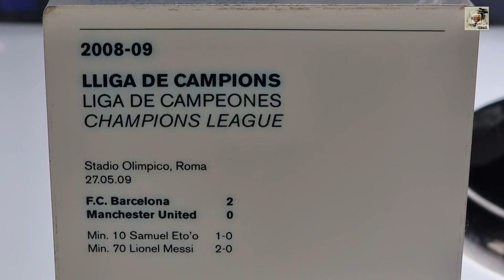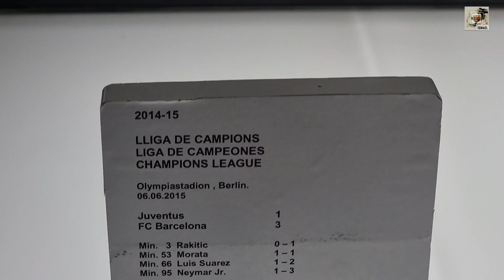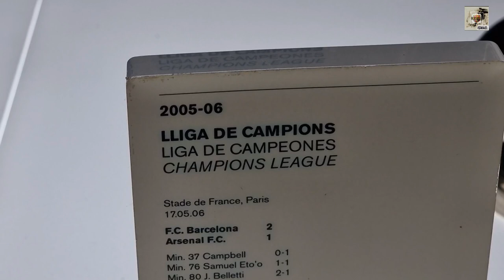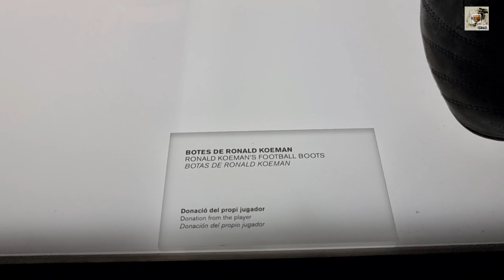LA GRAN HISTORIA DE LAS CINCO CHAMPIONS LEAGUE DEL FC BARCELONA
La historia de las cinco Copas de Europa del Fc Barcelona